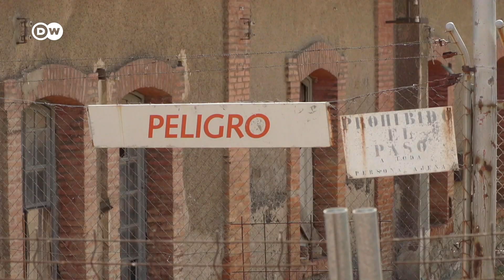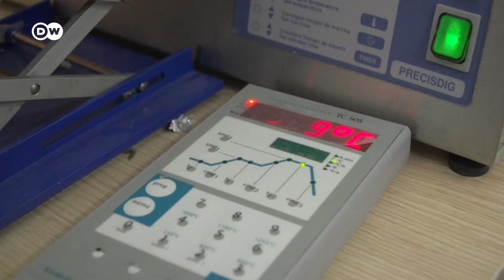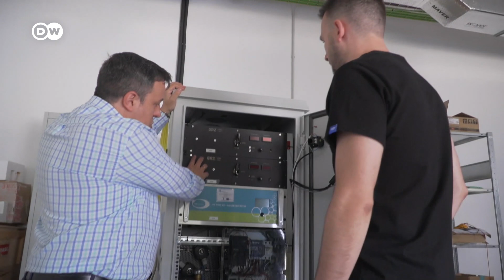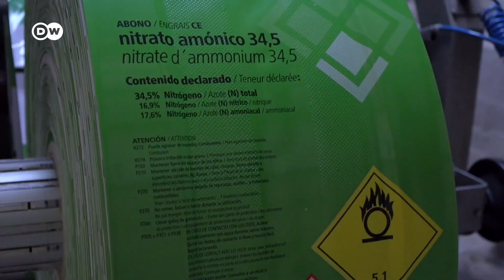España y la carrera por el hidrógeno verde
Aviones, acerías, autos, buques y trenes tendrían un futuro limpio y eficiente con hidrógeno. España intenta situarse para copar la producción de esta fuente de energía y ya se han impulsado diferentes proyectos piloto. Sin embargo, este proceso no está exento de crítica.